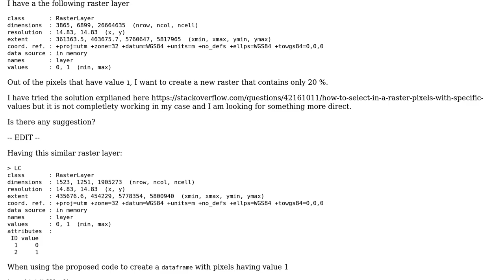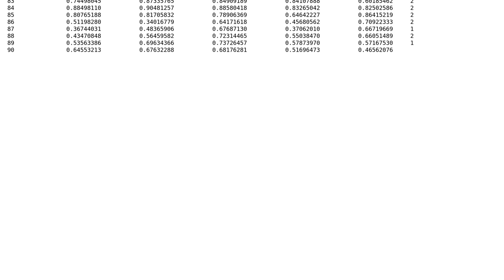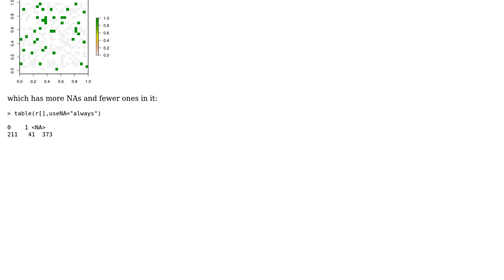GIS: Select % of pixel that have a specific value in R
With thanks & praise to God, and with thanks to the many people who have made this project possible! You are responsible for your own actions.